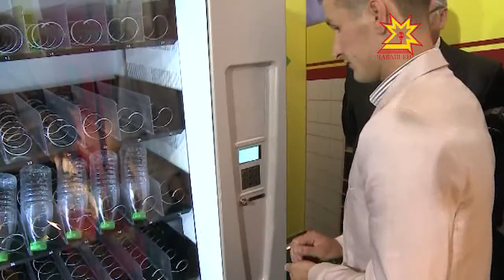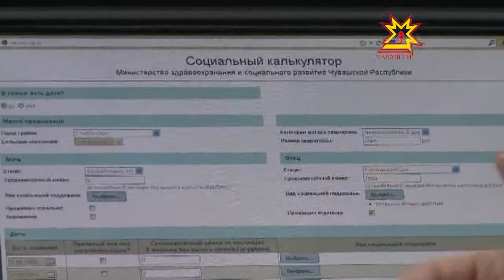Презентация социального портала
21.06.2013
Второй день как работает выставка «Регионы — сотрудничество без границ».  Себя и свою продукцию представляют более 200 участников из разных городов страны. На этой выставке представлены новинки, которые просто цепляют взгляд посетителей.